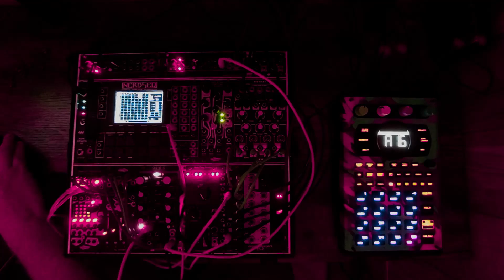Eurorack Modular + SP404 MK2 Jam (Techno 150bpm)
Having fun combining eurorack modular setup with the SP404 MK2.

SP404 MK2 for drums, master clock and effects.
ES-9 to iPad for effects.
Turing machine sequencing OSIRIS and Mimetic.
SSF Vortices for mixing / flavour.
WMD C4rbn for OSIRIS filter and wave folding.